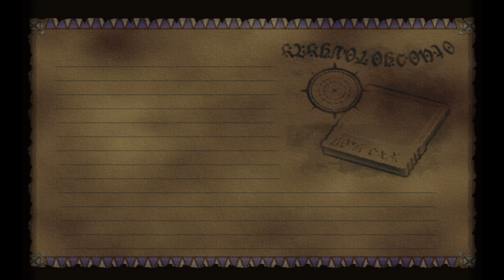Skies of Arcadia Legends | This Schmuck Again? | Part 49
The part in which we don't know, but really we know.